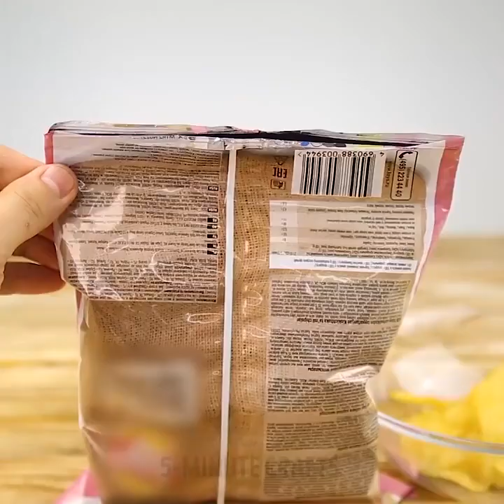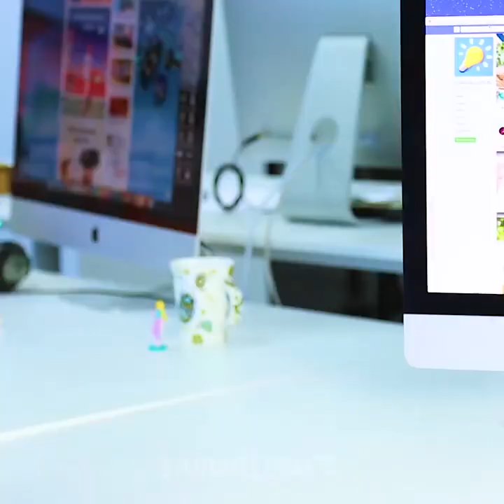22 ASTUCES AVEC DES PAILLES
DES BRICOLAGES HORS DU COMMUN AVEC DES PAILLES DONT TU N'AVAIS PAS IDÉE
Dans cette vidéo, nous avons rassemblé les idées les plus inattendues et les plus sympa pour les enfants. Certaines d'entre elles sont juste pour le plaisir, tandis que d'autres seront vraiment utiles pour votre maison ! Je suis sûr que tout le monde peut trouver quelque chose qui l’intéresse dans cette vidéo. Vous pouvez utiliser ces astuces pour faire la fête ou pour votre vie quotidienne. Vous n'avez pas besoin de matériaux coûteux pour ces bricolages, juste de pailles et de vos mains adroites ! D'ailleurs, on trouve des pailles dans tous les magasins, et elles sont disponibles en grandes quantités !
Tout d'abord, vous pouvez créer des lumières de fées et égayer l'atmosphère de votre maison (gardez bien cette astuce au chaud pour Noël).

Le bricolage suivant est vraiment hilarant ! Vous pouvez fabriquer une superbe chenille mobile. Elle est colorée et scintillante, et elle ressemble à un vrai insecte ! Beurk ! Vous pouvez faire des farces dégoûtantes (mais très drôles) en utilisant ce super truc. Vous pouvez aussi faire des pattes d'araignée mobiles à partir de pailles et les utiliser comme bon vous semble. (comme pour Halloween par exemple !)

On a plein d'idées de créations avec des pailles. Les pailles peuvent être utilisées pour fabriquer des bandeaux, pour décorer des verres (vous pouvez faire un chandelier, un support à papeterie un porte-brosse à dents avec de tels verres). Prenez des pailles de votre couleur préférée et utilisez-les comme bracelets. Vous pouvez également empêcher les chaînes de s'emmêler grâce à quelques pailles.

Mon idée préférée avec les pailles se trouve aussi dans cette vidéo et elle va vraiment vous faire perdre la tête. Un dragon chinois fait de pailles ! Ce sera un détail très sympa pour votre prochaine fête. Je suis sûr que tout le monde le remarquera !

TIMESTAMPS:

00:23 – Un bandeau de pailles
01:58 – Du papier de déco avec des pailles
03:40 – DRAGON !
06:54 – Des astuces utiles avec des pailles